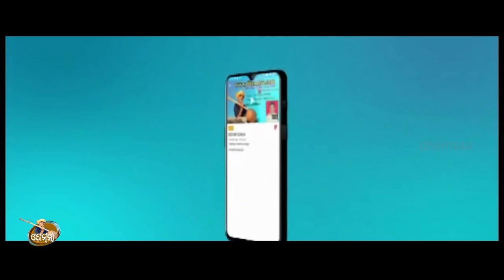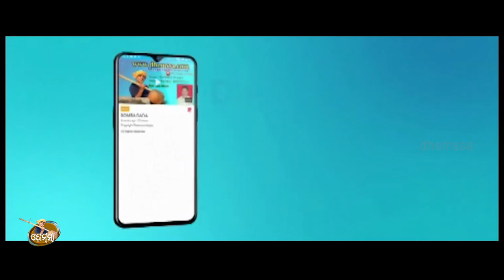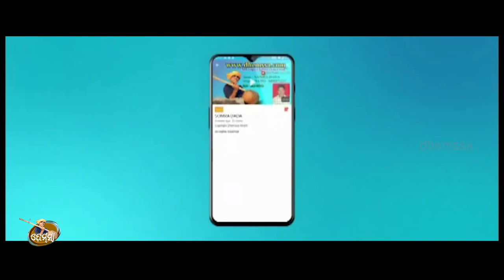RANGA RASIA dhemssa tv app